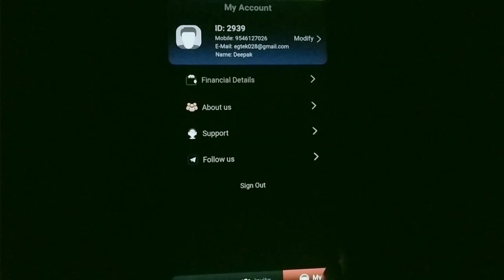New Earning app same Fiewin !! 9xwin LoOt hai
Telegram search @Dailykaro
New app✅

Same Fiewin 🔴

Signup 0₹😂

Minimum Reddm 200₹